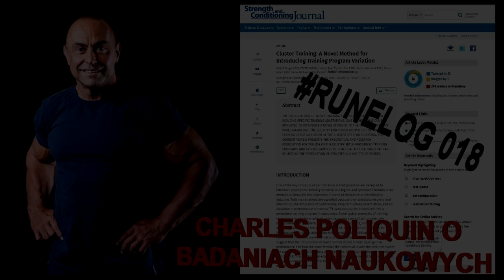018 PROBLEM Z BADANIAMI NAUKOWYMI W BRANŻY FITNESS